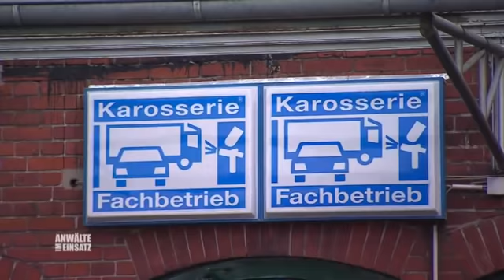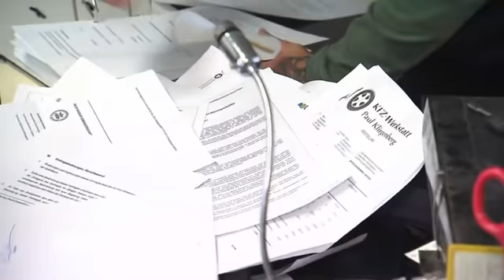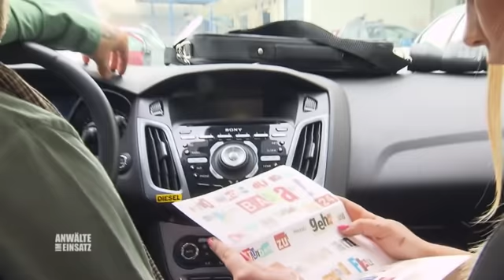Verstecke Erpresserbriefe: Verdacht auf Paul als Täter verhärtet sich |2/2| Anwälte im Einsatz SAT.1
Ina ist mit ihrer älteren Schwester verabredet doch zu dem Treffen kommt es nicht. Denn allem Anschein nach wurde Sophia kaltblütig entführt! Da die Frau schon länger Eheprobleme hat, vermutet Ina Sophias Mann hinter der grausamen Tat.